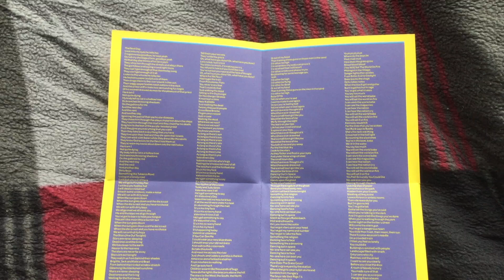David Bowie - The Next Day (Digi Unboxing)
This definitely makes fun of his Heroes album, but in a good way. It does stand out on it's own, and the poster contains i think the lyrics, but very small printed like Northern Star by Melanie C and Think Later by Tate McRae. Other CD's i plan as of this video are Heathen, Reality, Blackstar, Outside, Earthling, etc.